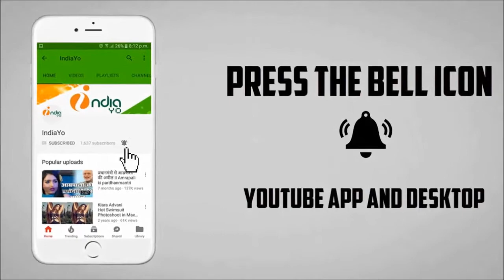दिवानापन का हाउसफुल तीसरा सप्ताह बिहार में - Deewanapan Third Week in Bihar